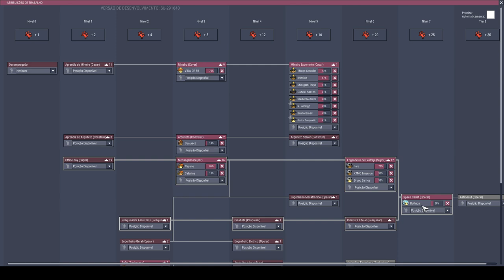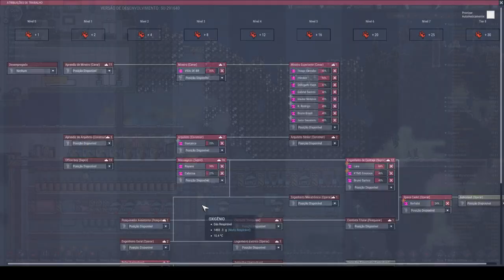Preparando a construção do Foguete. - Oxygen not Included Industria Espacial #08 - PT-BR